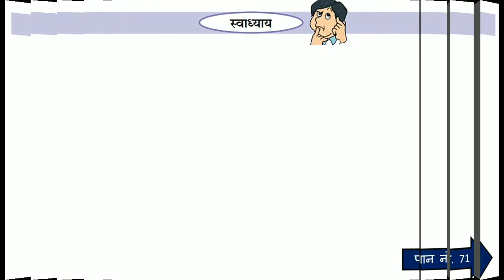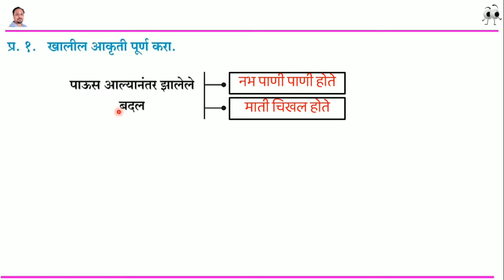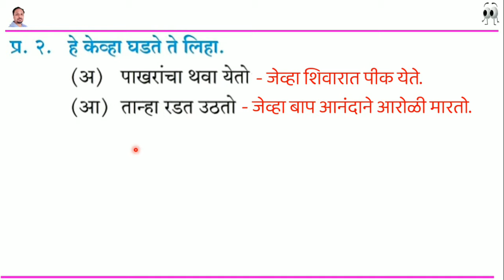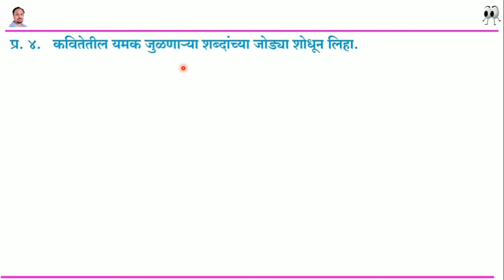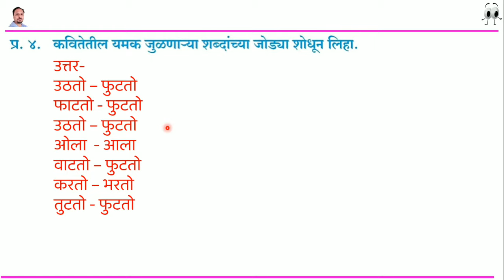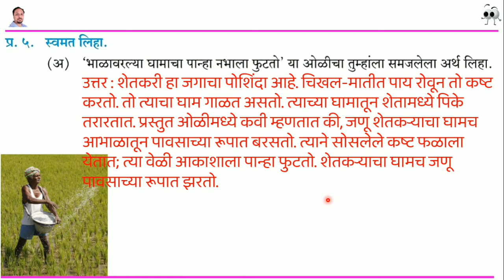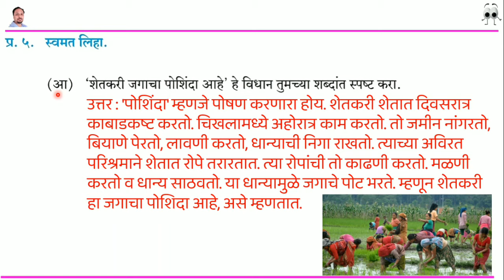आळाशी स्वाध्याय | alashi swadhyay | alashi kavita 8th swadhyay | आळाशी कविता इयत्ता आठवी स्वाध्याय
आळाशी कविता इयत्ता आठवी स्वाध्याय
alashi kavita 8th swadhyay
आळाशी कविता
आळाशी
या व्हिडीओ मध्ये आळाशी या कवितेखालील स्वाध्यायामध्ये दिलेल्या सर्व प्रश्नांची उत्तरे दिली आहे.
हा व्हिडीओ आठवीच्या विद्यार्थ्यांसाठी व शिक्षकांसाठी पूरक मार्गदर्शक म्हणून उपयुक्त आहे.
या व्हिडीओ मध्ये खालील प्रश्नांची उत्तरे दिली आहेत
प्र. १. खालील आकृती पूर्ण करा.
पाऊस आल्यानंतर झालेले
बदल
प्र. २. हे केव्हा घडते ते लिहा.
(अ) पाखरांचा थवा येतो
(अ) तान्हा रडत उठतो
प्र. ३. कवितेतील शेतकऱ्याच्या कामाच्या कृतींचा ओघतक्ता तयार करा.
अनवाणी पायाने उन्हाळ्यातले काम करणे.
अत्यंत मेहनतीने पाटातून शेतीला पाणी देणे.
जोंधळ्याची काढणी करणे.
प्र. ४. कवितेतील यमक जुळणाऱ्या शब्दांच्या जोड्या शोधून लिहा.
प्र. ५. स्वमत लिहा.
(अ) ‘भाळावरल्या घामाचा पान्हा नभाला फुटतो’ या ओळीचा तुम्हांला समजलेला अर्थलिहा.
(आ) ‘शेतकरी जगाचा पोशिंदा आहे’ हे विधान तुमच्या शब्दांत स्पष्ट करा.